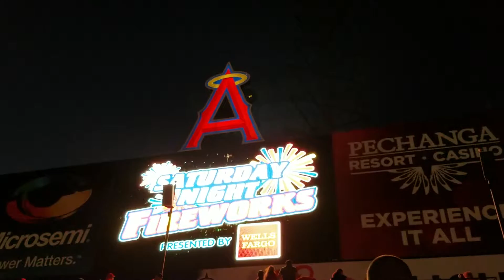Angels Saturday Night Fireworks, 7/16/16